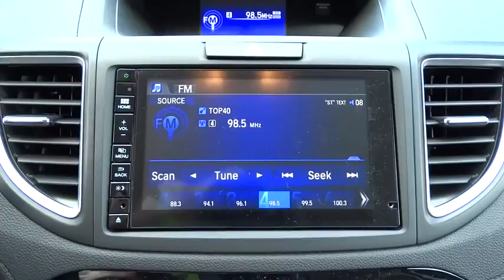2015 Honda CR-V San Antonio, Austin, Houston, Boerne, Dallas, TX H152942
2015 Honda CR-V

Gunn Honda
14610 IH-10 W

Safety equipment includes: ABS, Traction control, Curtain airbags, Passenger Airbag, Front fog/driving lights...Other features include: Bluetooth, Power locks, Power windows, Heated seats, Sunroof...